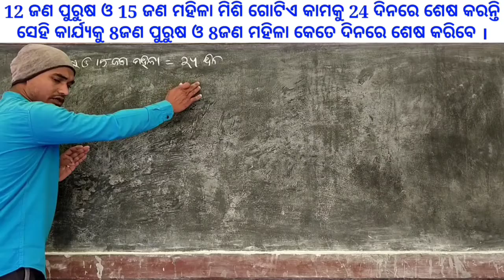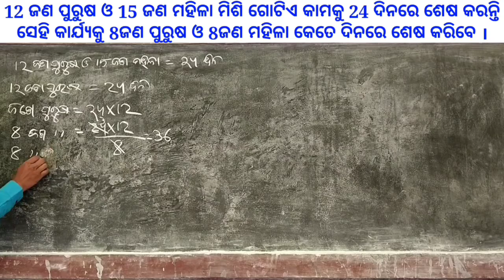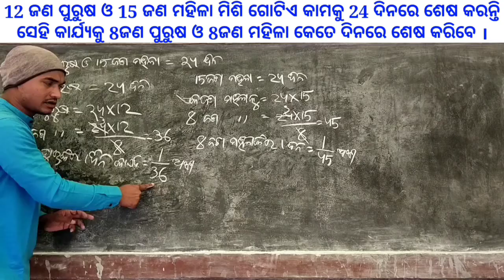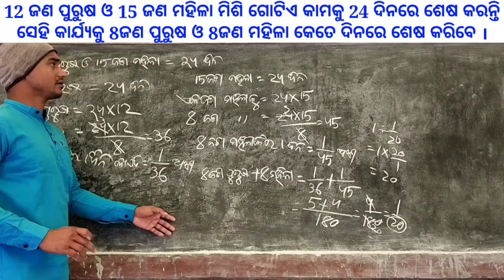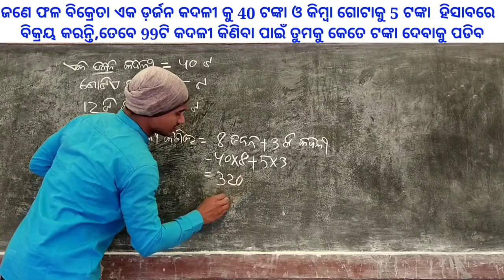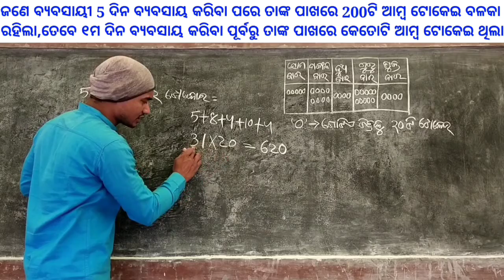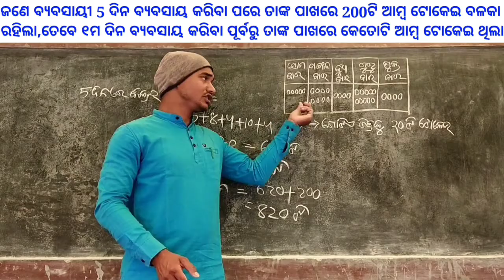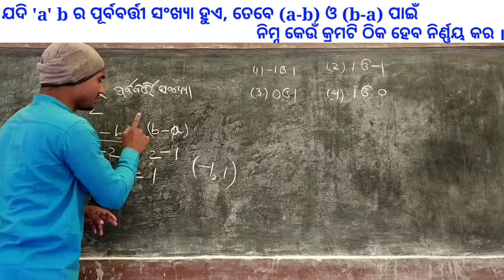navodaya entrance class 5 || navodaya math tricks || Math tricks in odia for children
All types of mathematics in odia language for children's